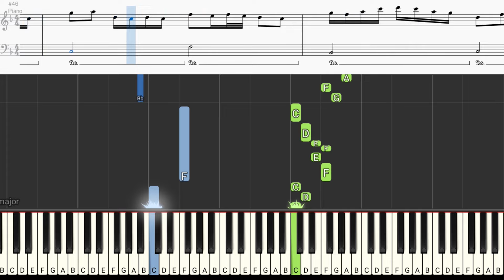SenbonZakura Piano Easy | Sheet Free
senbonzakura akura
BẢN QUYỀN NHẠC
▶▶▶ Mua/Bán nhạc cụ: 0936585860 H. Nam mình hỗ trợ các bạn tim đàn tốt nhé!